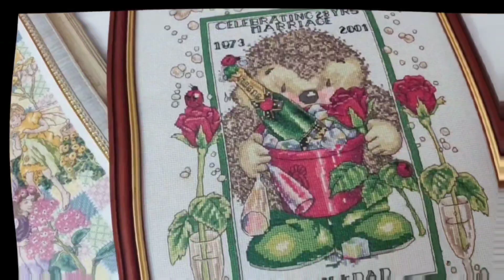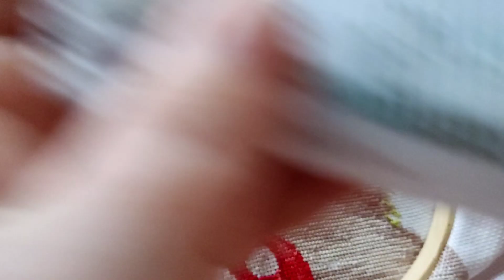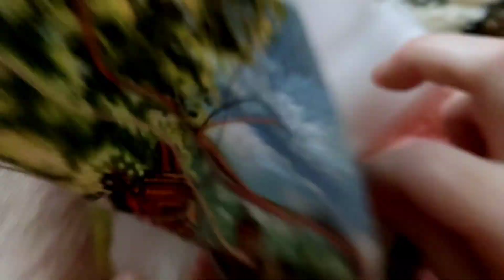Stitch with me - A village life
I am working on an adopted WIP, from a Facebook group, called Village life.